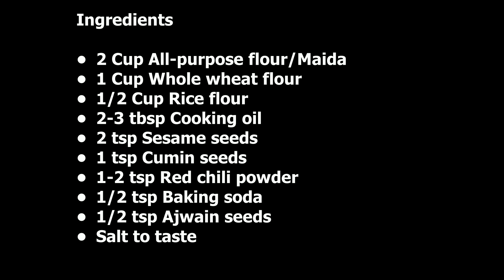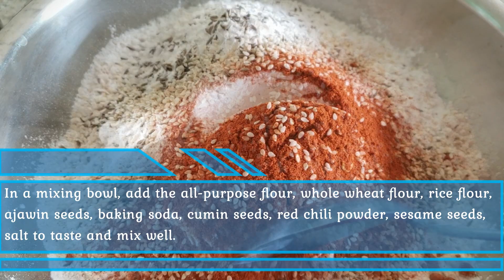Baked Namak Para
Hi Friends,
Baked namak para is crispy & tasty recipe which is made with whole wheat flour, all-purpose flour/maida, cumin seeds etc.. baked to make them is very healthy. super easy to make, you would love it along with a hot tea /coffee & enjoy your wonderful evening!
Here is the link Masala Vadai/Paruppu Vadai/Tea Kadai Masala Vadai